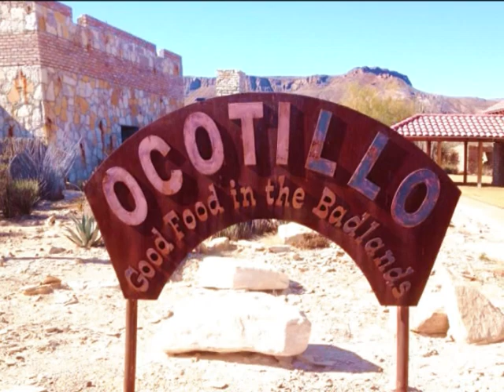sister golden hair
the color of your hair brightens a dreary day